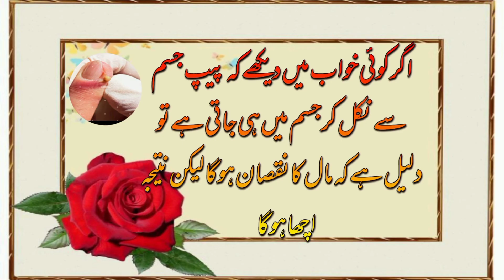Khawab main Peep dehkna|Dream about Pus|Eman alvi Officaial خواب میں پیپ دیکھنا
Khawab main Peep dehkna|Dream About Pus |خواب میں پیپ دیکھنا EMAN Alvi Officaial
video
Peep dehkna
Pus dehkna
Khawabon ki Tabeer in EMAN Alvi Officaial